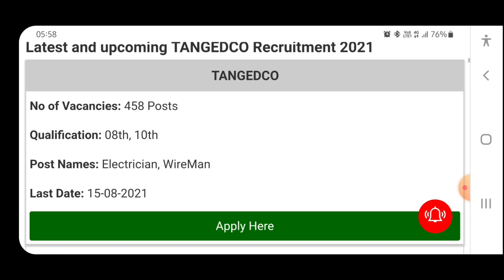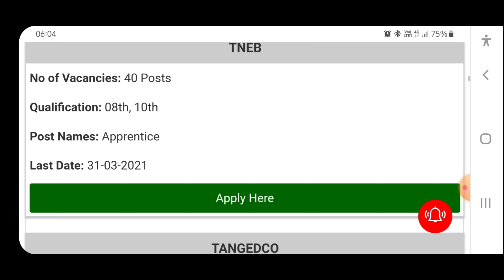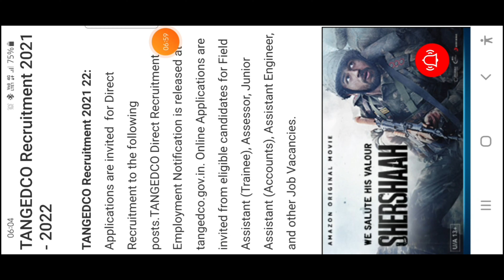600 Job Vacancy (TNEB) || Recruitment 2021 any Education || வேலை வாய்ப்பு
TNEB Recruitment job vacancy
600 posts job vacancy

Electronic  job vacancy
wireman  job vacancy

application for free

Government job vacancy any degree
any education for 8 th and 10 th
 qualification

தமிழ்நாடு கவர்மெண்ட் வேலை வாய்ப்பு